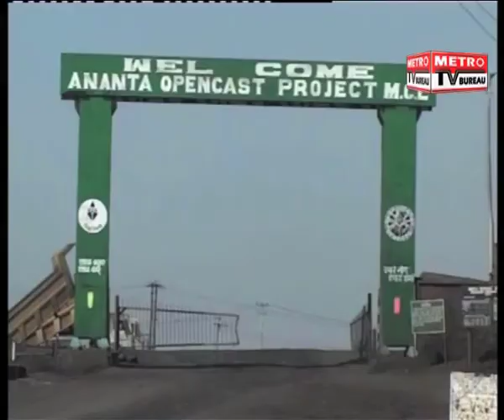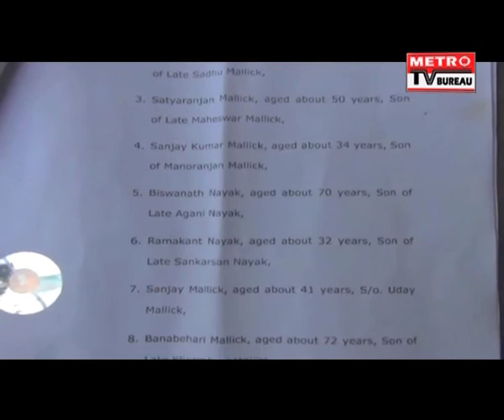UTKALPRADESH 11 02 17